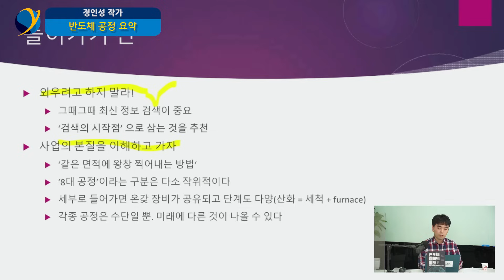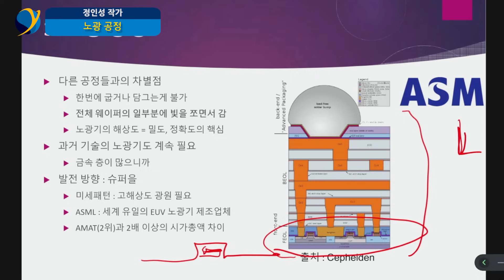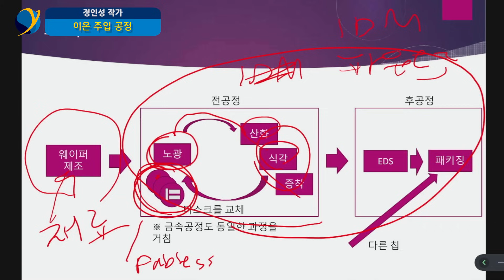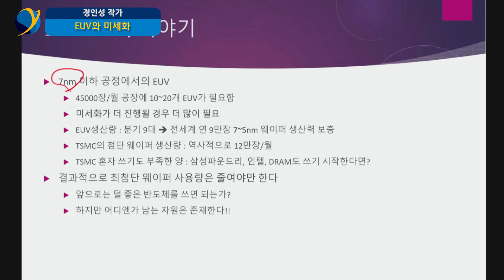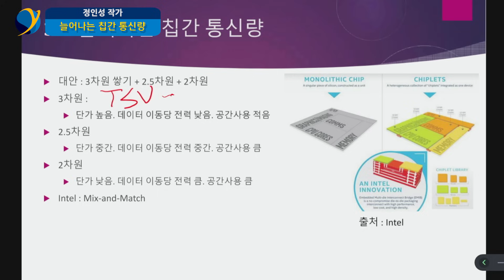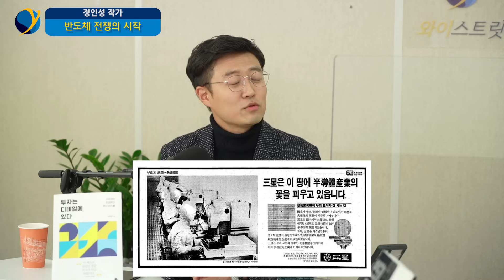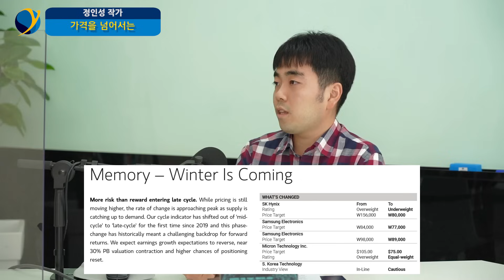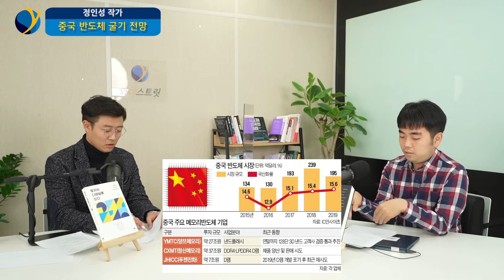[풀버전] 반도체 기술부터 산업까지, 단 하나의 영상으로 배울 수 있다면/정인성 작가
정인성 작가 '풀버전' / 촬영 12월 14일
(최초 영상은 12월 26~29일 총 4부로 업로드 된 바 있습니다.)

00:00 SK하이닉스를 퇴사하고
03:48 반도체 공정 요약
07:32 웨이퍼 제조
09:00 산화 공정
12:11 노광 공정
21:11 식각 공정
24:14 박막(증착) 공정
29:33 이온 주입 공정
32:10 금속배선 공정
36:28 EDS 공정
39:16 패키징 & 테스팅
42:41 EUV와 미세화
49:28 칩 쪼개기와 신규 패키징
51:15 늘어가는 칩간 통신량
57:18 반도체 전쟁 승리의 조건
59:13 반도체 전쟁의 시작
1:05:31 반도체 산업 딜레마
1:08:11 낸드 플래시 알아두기
1:11:39 삼성, 아이팟의 추억
1:17:00 반도체 산업 지형도 변화
1:22:18 반도체 기업 M&A
1:25:29 클라우드 서버와 반도체
1:28:12 반도체 가격 결정 구조
1:30:47 가격을 넘어서는
1:33:57 파운드리 생태계
1:39:37 중국 반도체 굴기 전망
1:42:22 반도체 경쟁의 속내
1:46:58 반도체 산업 투자 방법